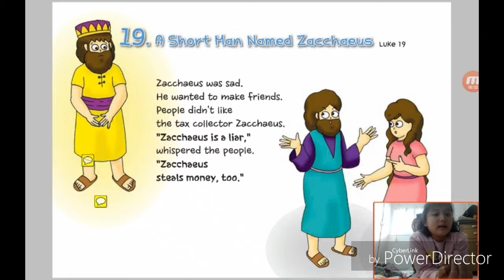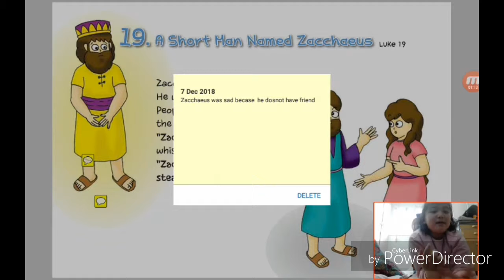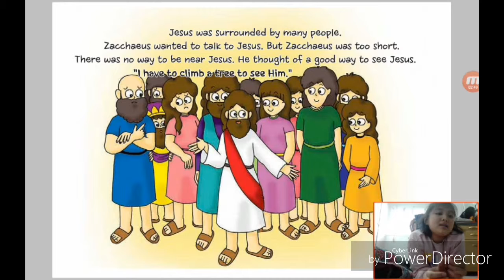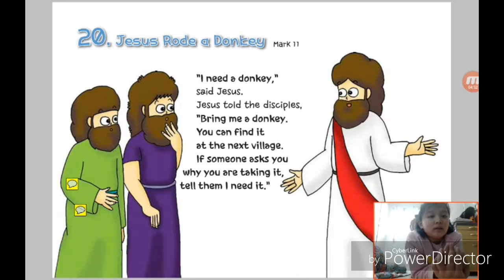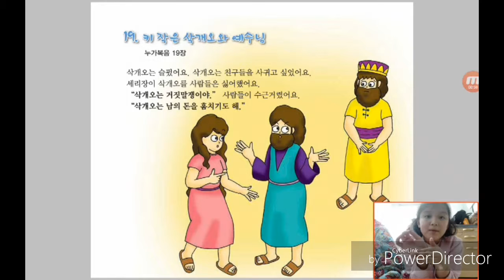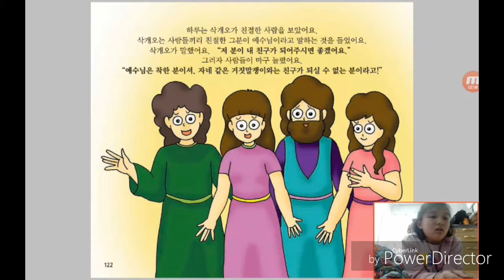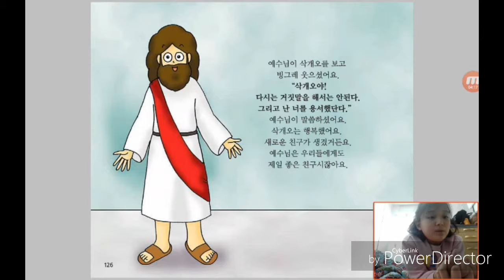‹Kids›Grace：19 A Short Man Named Zacchaeus in Luke 19